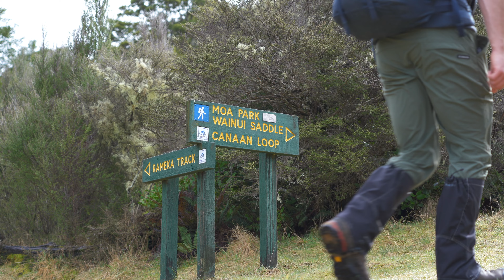Camping in the Heavy Rain - Abel Tasman National Park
Managed to get out after the extreme rain and flooding to explore Moa Park. This video was shot using  our new set up for the first time. Camera used Sony a7c with 20mm 1.8 and 24mm - 105mm 4. Audio recorded using the in camera mic as our new mic has yet to arrive. Enjoy.